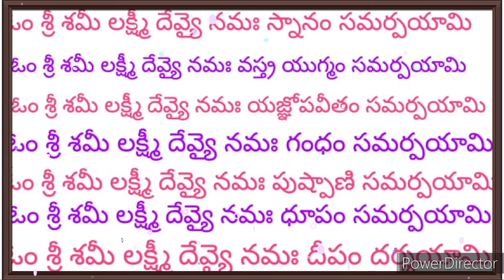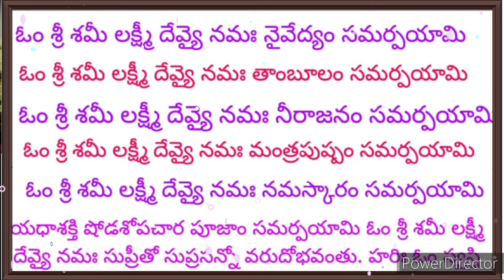ఈరోజు ఈ చిన్న ముగ్గు ఇంటి ముందర వేయండి! శమీ పూజ ఇలా సులువుగా చేసుకోండి!!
శుక్లాంబరధరం విష్ణుం శశివర్ణం చతుర్భుజం ప్రసన్న వదనం ధ్యాయేత్ సర్వవిఘ్నోప శాంతయే

 ఓం గురు బ్రహ్మ గురు విష్ణుః గురుదేవో మహేశ్వరః
గురు సాక్షాత్ పరబ్రహ్మ తస్మై శ్రీ గురవే నమః

ఆచమునము
 కేశవాయ స్వాహా నారాయణాయ స్వాహా
మాధవాయ స్వాహా గోవిందాయ నమః
ఓం విష్ణవేనమః ఓం మధుసూదనాయనమః
 ఓం త్రివిక్రమాయ నమః ఓం వామనాయ నమః
 ఓం శ్రీధరాయ నమః ఓం రుషికేశాయ నమః
ఓం పద్మనాభయ నమః ఓం దామోదరాయ నమః
ఓం సంకర్షణాయ నమః ఓం వాసుదేవాయ నమః
 ఓం పద్ర్యు మ్నాయ నమః ఓం అనిరుద్దాయ నమః
 ఓం పురుషోత్తమాయ నమః ఓం అధోక్షజాయ నమః
ఓం నారసింహాయ నమః ఓం అచ్చుతాయ నమః
ఓం జనార్ధనాయ నమః ఓం ఉపేంద్రాయ నమః
 ఓం హరయేనమఃఓం శ్రీ కృష్ణాయ నమః

భూతోశ్చటనము
ఉత్తిష్టంతు భూతపిశాచాః ఏతేభూమి భారకాః
ఏతేషా మవిరోదేన బ్రంహ కర్మ సమారభే

ప్రాణాయామము
సర్వ చైతన్య రూపాం తాం
ఆద్యాం విద్యాం చ దీమహి బుద్ధిం యానః ప్రచోదయాత్.

సంకల్పము
మమ ఉపత్తసమస్తదురితక్షయ ద్వారా శ్రీ శమీ లక్ష్మీ దేవి ప్రీత్యర్థం
మమ కుటుంభ క్షేమస్థైర్య విజయ అభయ ఆయుః ఆరోగ్యఐశ్వర్య అభివృద్యర్థం ధర్మార్థ కామ మోక్ష చతుర్విధ ఫల పురుషార్థసిద్ధ్యర్ధం ధన కనక వస్తు వాహనా అభివృద్ధ్యర్థం మమ ఇష్టకామ్యా ర్థసిద్ధిర్తం శ్రీ శమీ లక్ష్యీదేవి ప్రీత్యర్థం శ్రీ శమీ లక్ష్మీ దేవి ఉద్దేశ్య యావచ్ఛక్తి ధ్యానా వాహనాదిషోడశోపచార పూజాం మహంకరిష్యే

పూజా ప్రారంభం...

ధ్యాన శ్లోకం-(శమీ శమయతే పాపం శమీ శత్రువినాశనీ
 అర్జునస్య ధనుర్ధారి రామస్య ప్రియదర్శినీ)

ఓం శ్రీ శమీ లక్ష్మీ దేవ్యై నమః ధ్యాయామి

ఓం శ్రీ శమీ లక్ష్మీ దేవ్యై నమః ఆవాహయామి

ఓం శ్రీ శమీ లక్ష్మీ దేవ్యై నమః ఆసనం సమర్పయామి

ఓం శ్రీ శమీ లక్ష్మీ దేవ్యై నమః పాద్యం సమర్పయామి

ఓం శ్రీ శమీ లక్ష్మీ దేవ్యై నమః అర్ఘ్యం సమర్పయామి

 ఓం శ్రీ శమీ లక్ష్మీ దేవ్యై నమః ఆచమనం సమర్పయామి

ఓం శ్రీ శమీ లక్ష్మీ దేవ్యై నమః స్నానం సమర్పయామి

ఓం శ్రీ శమీ లక్ష్మీ దేవ్యై నమః వస్త్ర యుగ్మం సమర్పయామి

ఓం శ్రీ శమీ లక్ష్మీ దేవ్యై నమః యజ్ఞోపవీతం సమర్పయామి

ఓం శ్రీ శమీ లక్ష్మీ దేవ్యై నమః గంధం సమర్పయామి

ఓం శ్రీ శమీ లక్ష్మీ దేవ్యై నమః పుష్పాణి సమర్పయామి

ఓం శ్రీ శమీ లక్ష్మీ దేవ్యై నమః ధూపం సమర్పయామి

ఓం శ్రీ శమీ లక్ష్మీ దేవ్యై నమః దీపం దర్శయామి

ఓం శ్రీ శమీ లక్ష్మీ దేవ్యై నమః నైవేద్యం సమర్పయామి

 ఓం శ్రీ శమీ లక్ష్మీ దేవ్యై నమః తాంబూలం
 సమర్పయామి
 ఓం శ్రీ శమీ లక్ష్మీ దేవ్యై నమః నీరాజనం సమర్పయామి

 ఓం శ్రీ శమీ లక్ష్మీ దేవ్యై నమః మంత్రపుష్పం
 సమర్పయామి

ఓం శ్రీ శమీ లక్ష్మీ దేవ్యై నమః నమస్కారం సమర్పయామి
 యధాశక్తి షోడశోపచార పూజాం సమర్పయామి

 ఓం శ్రీ శమీ లక్ష్మీ దేవ్యై నమః సుప్రీతో సుప్రసన్నో వరదోభవంతు. హరిః ఓం స్వస్తి